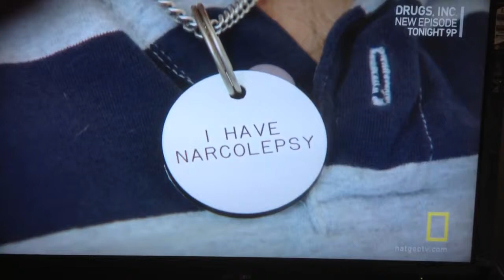Sex & Narcolepsy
TV Show about how Narcolepsy impacts peoples Relationships